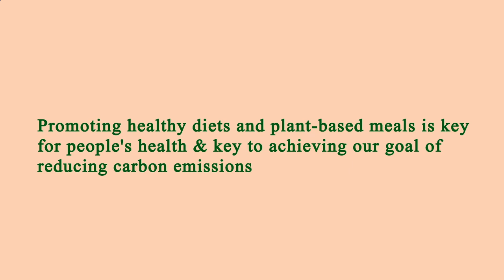Nearest Restaurants From Me - Nearest Restaurant From Me - Manhattan 10001, New York County, NY, US